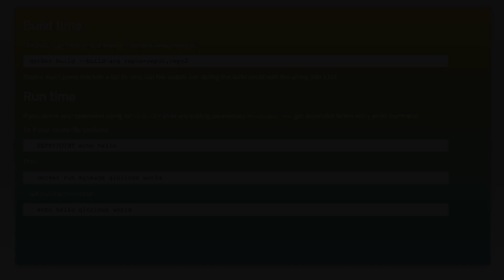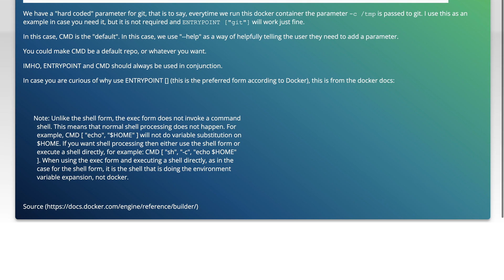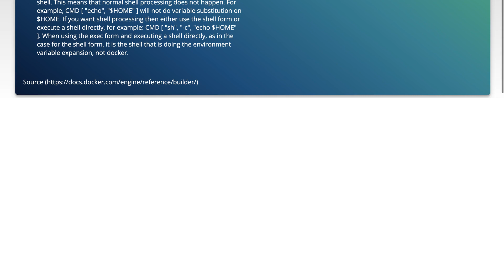Passing a list of arguments to docker at build / run time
git: Passing a list of arguments to docker at build / run time

Related to: git, docker, dockerfile